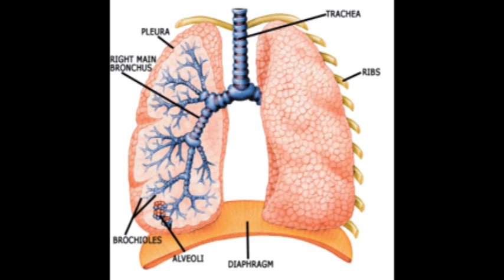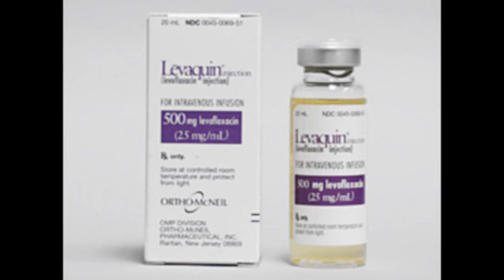Sociolinguistics and Latino Health - Irma Gauna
a.Este video es sobre mi abuela y su batalla con su enfermedad.

b. Conceptos claves discutidos en clase que se pueden percibir en la historia son adherencia al no tomar su medicamento al pie de la letra y falta de control sobre las circumstancias por no tener control de la sabiduria de sus doctores.

c. De esta historia he aprendido no darme por vencida al no encontrar la respuesta y resultado que quiero, sino seguir buscando hasta ver una mejoria.